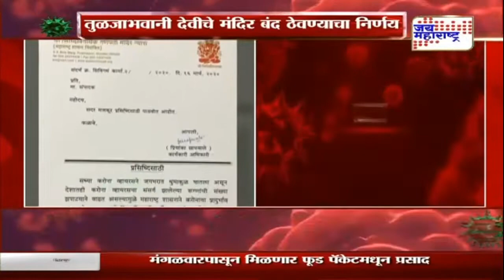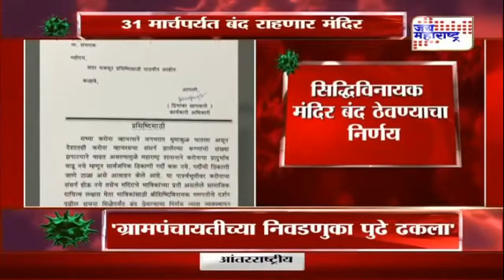Coronavirus | 31 मार्चपर्यत बंद राहणार मंदिर | Marathi News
Coronavirus | Temple will  closed until 31st March